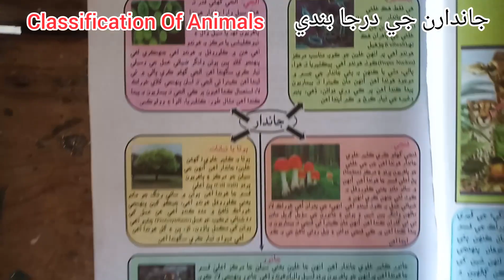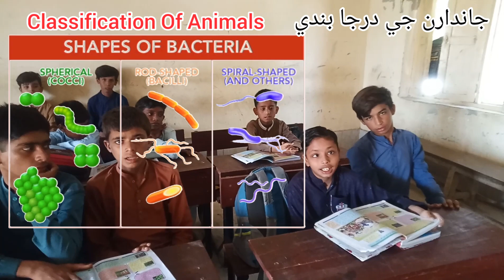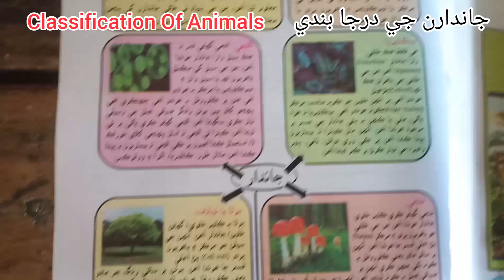Classification Of Animals | Bacteria | Class Activity | Science Class 4 | جاندارن جي درجا بندي